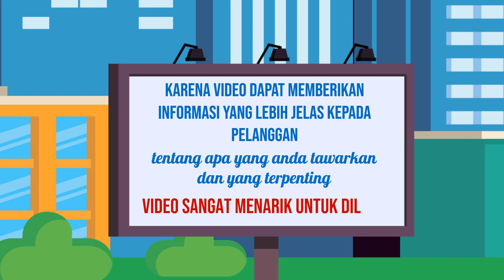Video promosi konser,Jasa video promosi event musik,Video promosi tempat wisata,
Jasa Edit Video Promosi / Video promosi konser,Jasa video promosi event musik,Video promosi tempat wisata, atau

Daftar Isi
00:00 - Cara Edit Video Iklan Video promosi teknologi, Video promosi startup,
00:10 - Contoh Iklan Promosi Jasa pembuatan video promosi vlog
00:30 - Contoh Video Promosi Video promosi produk alat musik, Video promosi produk elektronik
00:40 - Contoh Konten Branding Video promosi produk perlengkapan kendaraan, Video promosi produk alat-alat kecantikan
00:50 - Cara Promosi Video promosi produk alat-alat kebersihan, Jasa video promosi produk peralatan taman